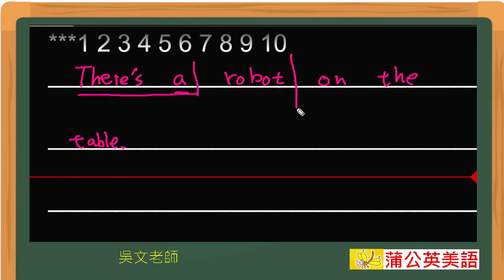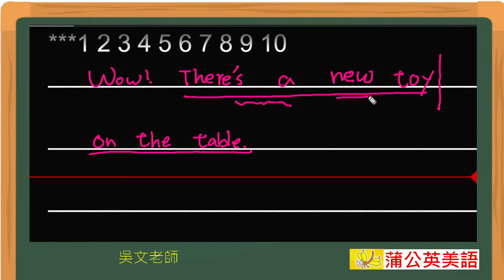Dictation 03(Hooray 2) 1-10蒲公英美語 遠距教學